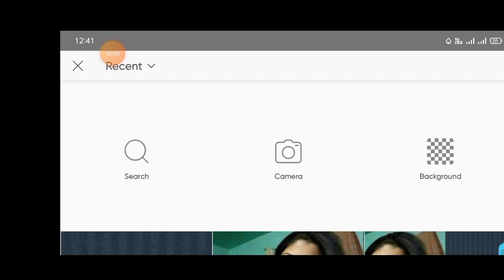Simple Photo Edit Part-68 On Your Phone